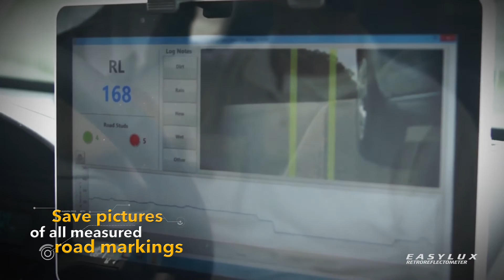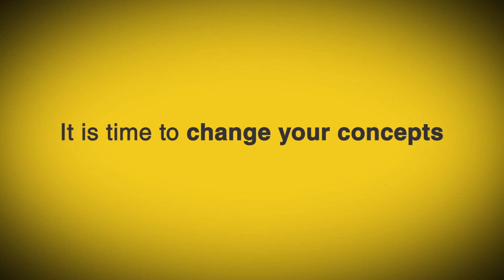Mobile Retroreflectometer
The very first LED technology mobile retroreflectometer - Almost maintenance-free.

Easylux Dynamic measures the nighttime visibility RL coefficient under strong sun light on dry or wet conditions. Profiled markings up to 20 mm can also be measured.